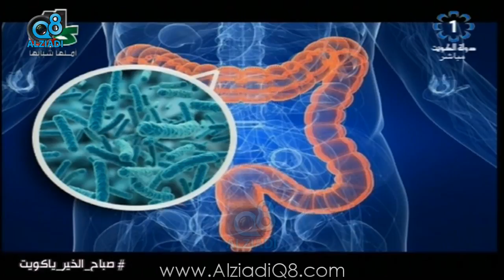تعرف على فوائد «البكتيريا» النافعة مع "سمية الإبراهيم" اخصائية التغذية العلاجية